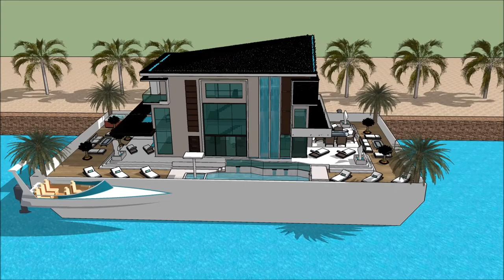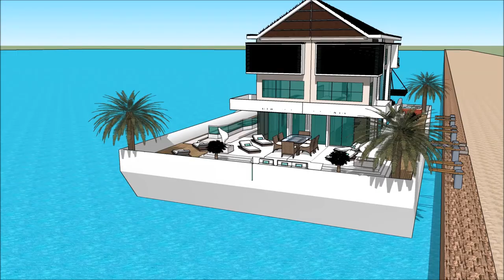ສະຖາປະນິກ ຖາປັດຕະຍະ ເຮືອນ ວິນລ່າ ເຮືອເຮືອນ Sketchup ເຮືອນ ການກໍ່ສ້າງ ຟຸ່ມເຟືອຍ ທີ່ທັນສະໄຫມ ບ້ານນ້ໍ